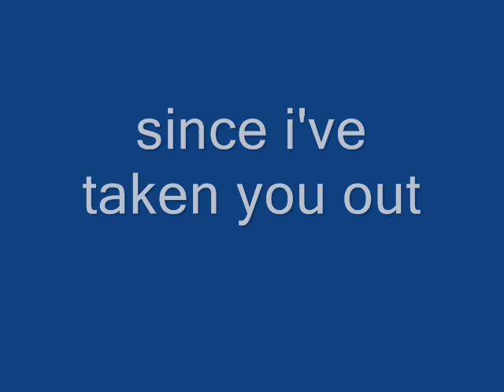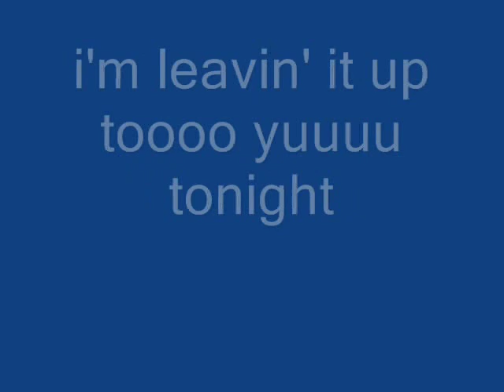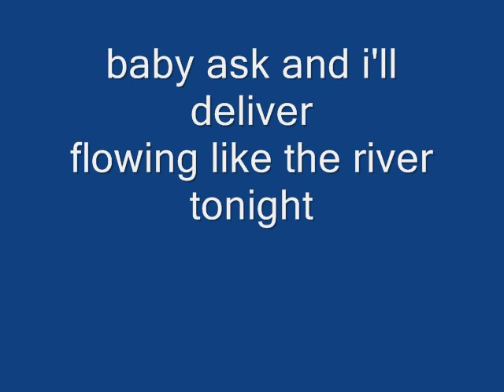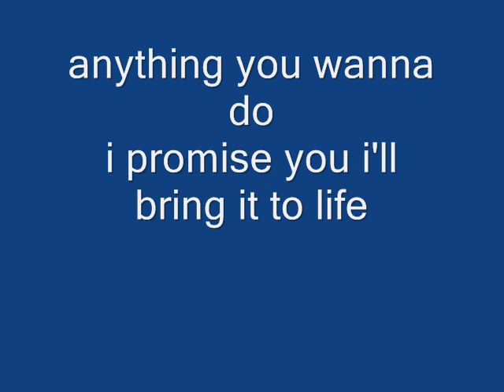George Nozuka - Up To You/ Lyrics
up to you by George Nozuka music hope you like it :)
lyrics:

you look real good
in a pastel dress
you are hard to resist
girl I must confess
it's been way too long
since I've taken you out
do you have plans later on
girl let's twist and shout

i want us to be spontaneous babyyyyyyy
have I told you that you're beautiful lately

if you wanna hit the club rewind
dinner on the mountain top one time
anything you wanna do
I promise you I'll bring it to life
I'm leavin' it up toooo youuuu tonight

ohhhh ah-ohhh yeah ohhhh

we stay in too much
in this same old room
wanna feel your touch
on the edge of the moon
time to hit the road in our fashious clothes
put your hot heels
in first gear
let's get to where we gotta go

have I told you that you're wonderful lately

ohhhhh ah-ohhh ohhh

we can roll through the sky
n
You're choice
doing all the things you got

baby ask and I'll deliver
flowing like the river tonight
won't you take my hand